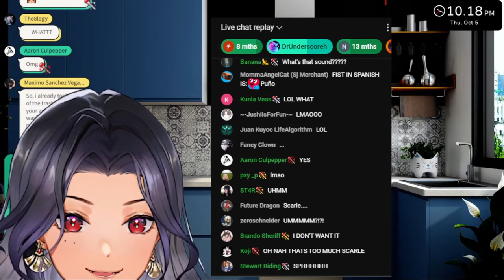Mommy Scarle gives chatto milk